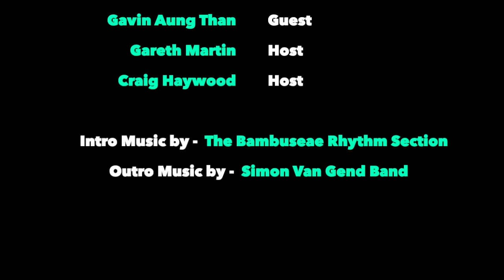The Ridiculously Human Podcast - Best of 2019 - Gavin Aung Than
In 2019, we got to speak to many amazing people on our Podcast. So we put together a best of compilation to remember and say thanks to our guests for all their time and amazing stories.

Gavin doodled a lot as a kid, he now does it for a living. Practise was what made him better. He tells us the pressures of having Asian parents and why storytelling is important and where he finds inspiration from to create his work

This is Week 1 of 3, of our ‘Best of 2019’ series. It will be out on all major audio platforms and Youtube this Wednesday :)